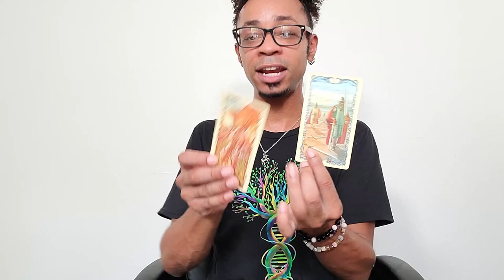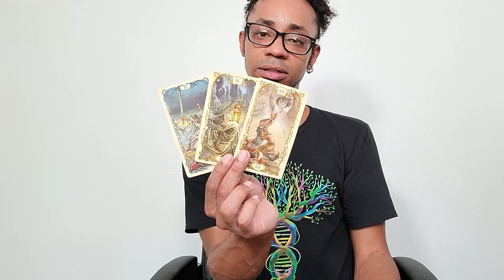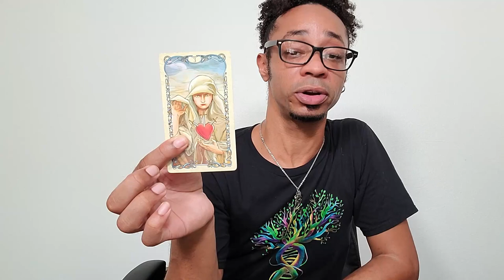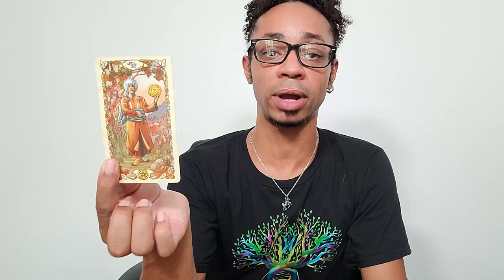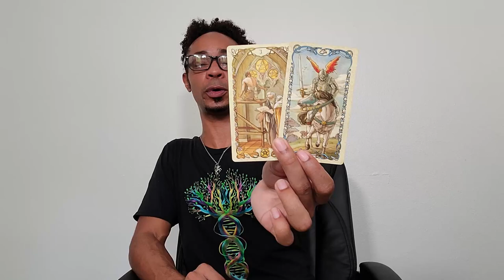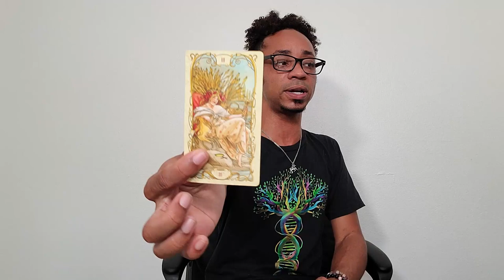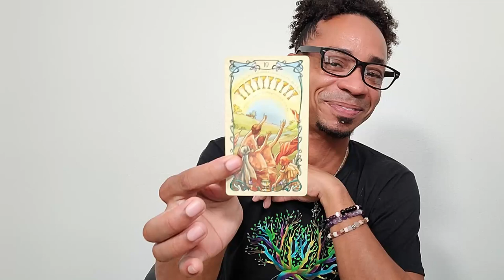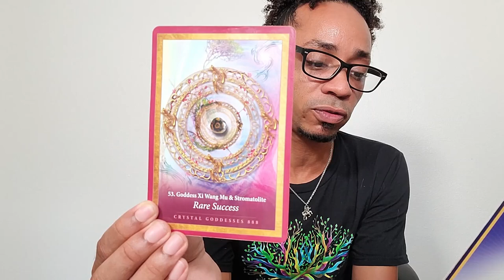Scorpio ~ * Dream BIG * - September 2021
30 min - $65
60 min - $130

Available oracle decks:
~Crystal Mandala
~Sacred Rebels